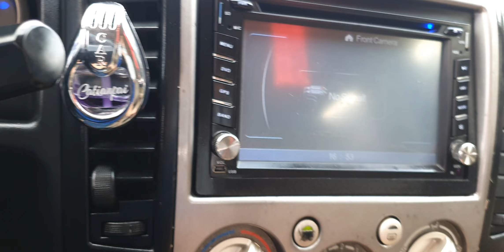Dầu diezel giờ rẻ quá chỉ 17k /l .đi máy dầu quá hợp lý .chỉ hơn 7l đg hỗn hợp .Có ngay số tự động7c